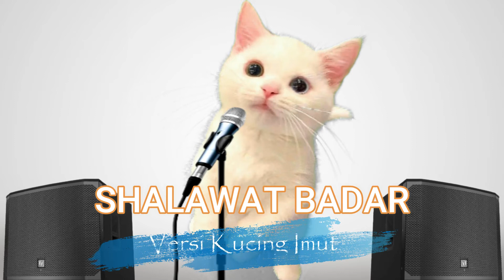Kucing Sholawatan || Shalawat Badar Versi Kucing Putih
Assalamualaikum wrwb

Video berikut ini Kucing sholawatan, Shalawat Badar versi kucing suara merdu. kucing putih imut shalawatan.

~~ Video ini hanyalah EDITAN dengan tujuan agar kita rajin bersholawat~~

Wassalam...